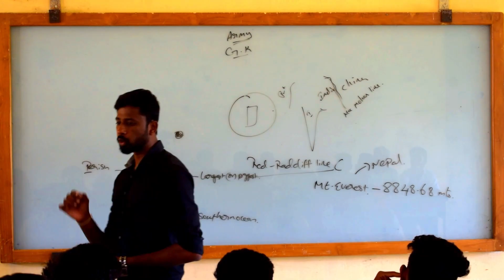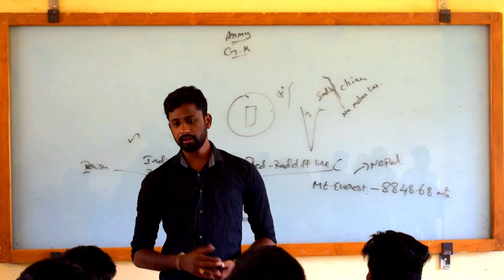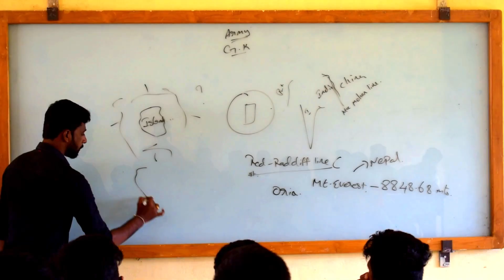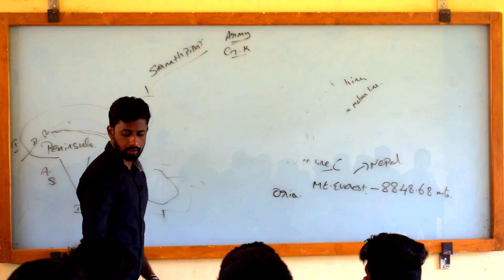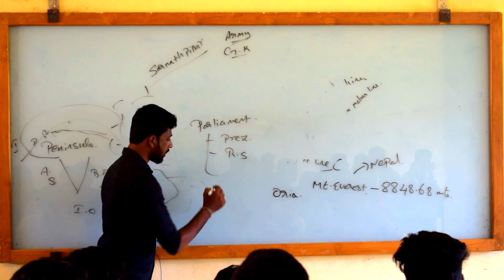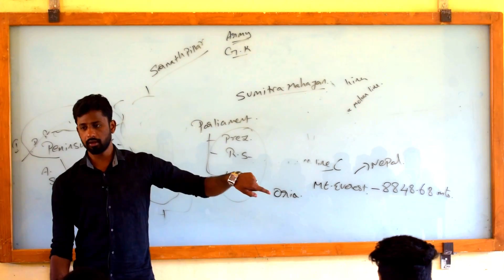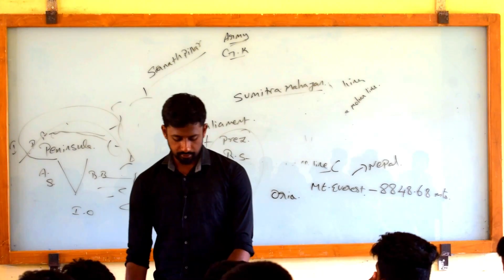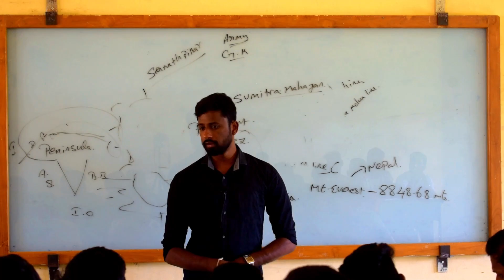INDIAN ARMY | AGNIVEER | GENERAL KNOWLEDGE | LIVE CLASS | CONTINUATION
INDIAN ARMY AGNIVEER | GENERAL KNOWLEDGE | IMPORTANT QUESTIONS | PART 2.

INDIAN AIRFORCE